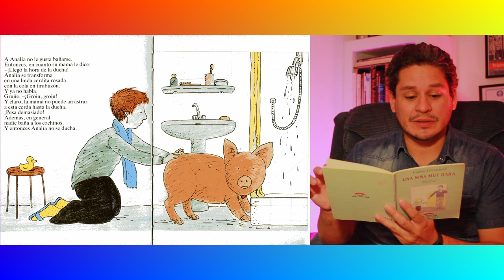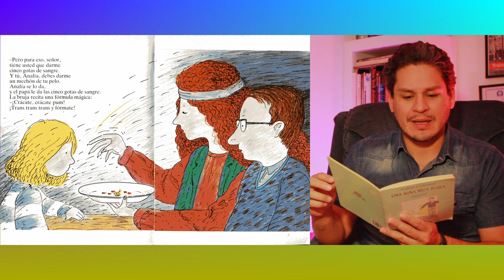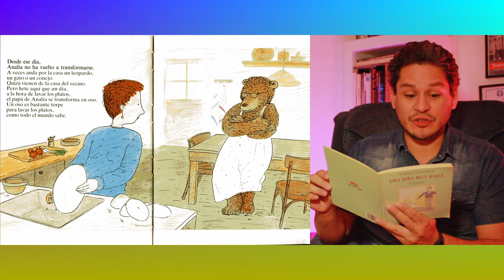Cuento - Una niña muy rara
Referencia/Reference
Groussard, V. (1986). Una niña muy rara. Orbis Plaza Joven

Música/Music
Pixabay